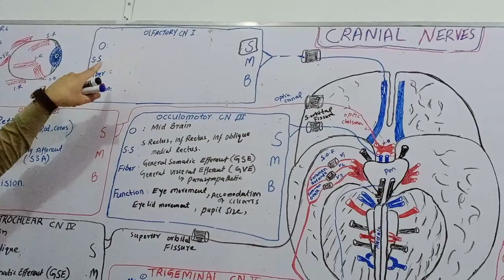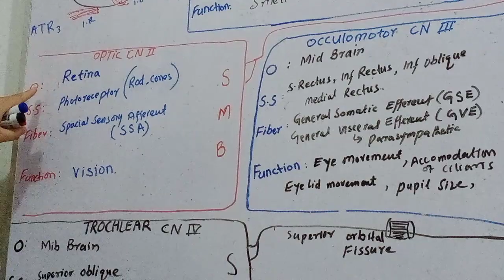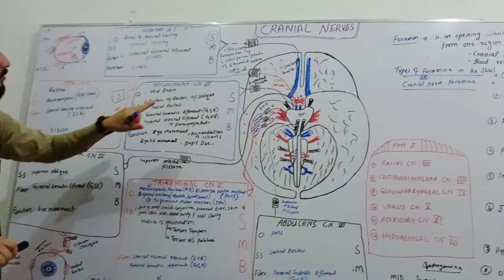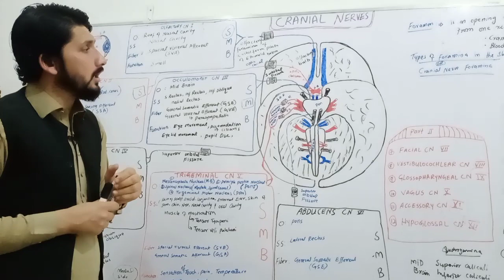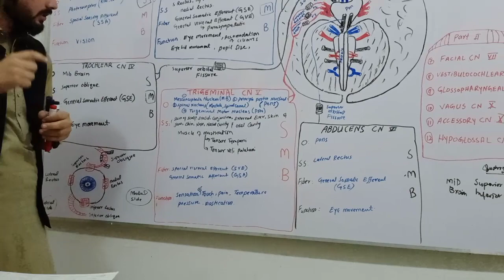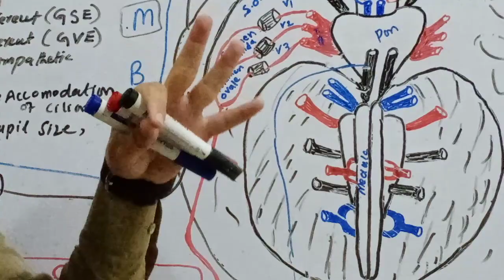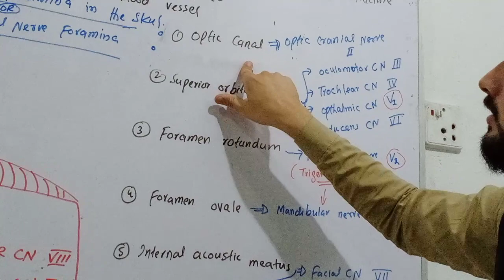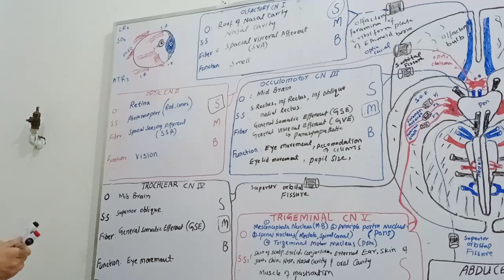Cranial nerves (part 1)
Olfactory CN 1
Optic CR 2
Occulomotor CN 3
Trochlear CN 4
TRIGEMINAL CN 5
ABDUCENS CN 6